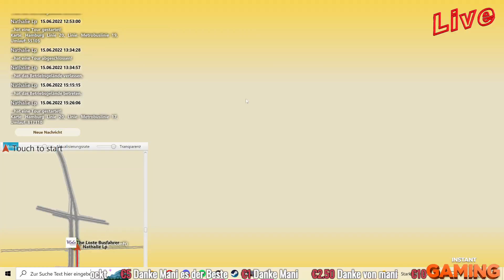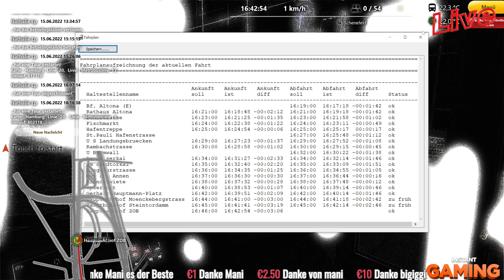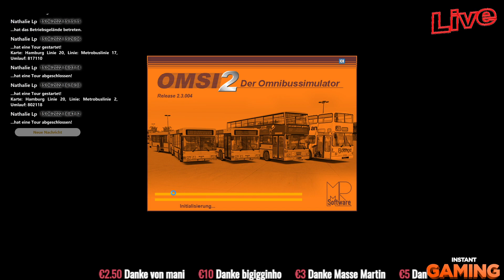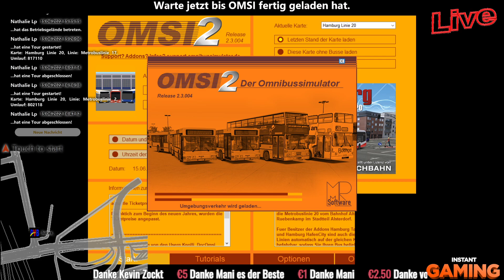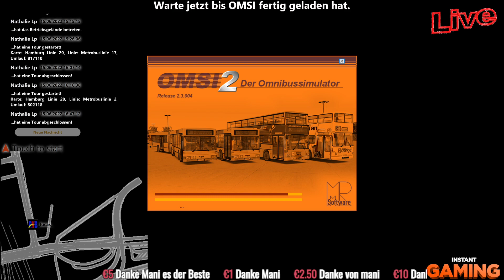Omsi 2 🔴Live BBS Bei MSG wer Will kann gern Mitmachen Hamburg (FSK18) Viel Spaß euch😜